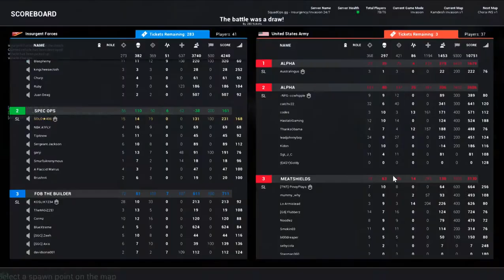Squad v11-Insurgent Defense